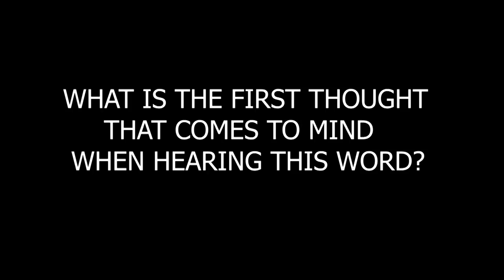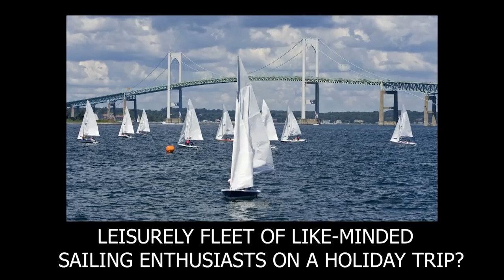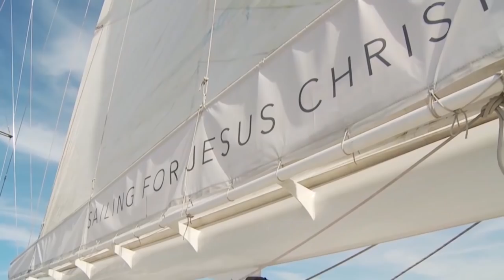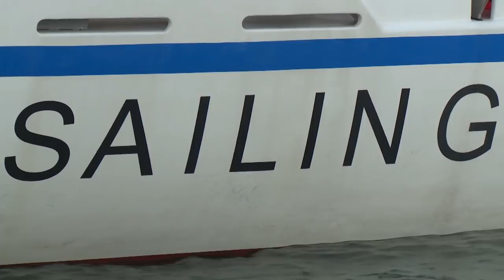Sailing for Jesus in support of Israel - Jerusalem Studio Special 367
Panel:

-Mr. Jonathan Hessen, Host
- Mr. Stefan Abrahamsson, Captain of Elida
- Ms. Karin Nytomt PR representative of Elida
- Rev Magnus Haglund, Lutheran minister in the Church of Sweden
- Monika Jaaguri, Reporter TV7